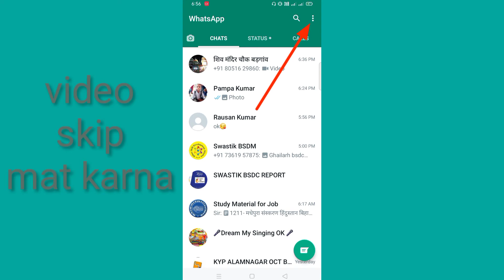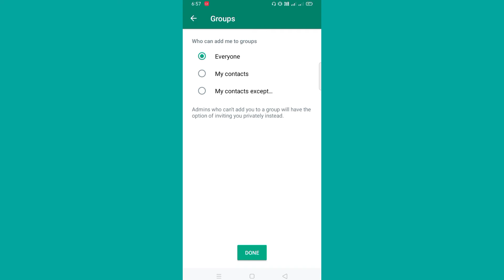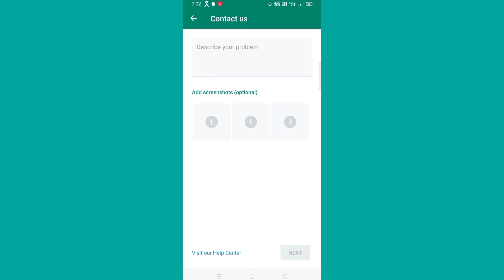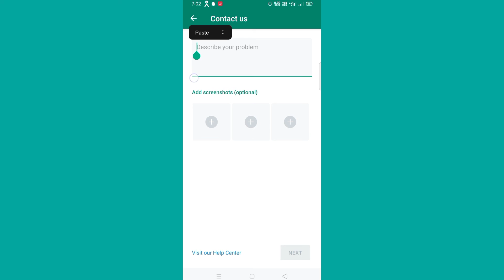WhatsApp profile picture not showing |WhatsApp profile photo nahin dikh raha hai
आज कि इस वीडियो में बताने वाला हूं की WhatsApp profile photo nahin dikh raha hai तो उसे कैसे ठीक करे..

Some Related Keywords ⬇️
1) WhatsApp profile picture not showing
2) Profile picture not showing in WhatsApp
3) WhatsApp
4) Friends WhatsApp profile picture not showing
5) What is the reason profile picture not showing
6) Profile picture whatsapp
7) Whatsapp profile photo not showing
8) Whatsapp profile pic not showing
9) How to hide whatsapp profile picture
10) Whatsapp DP issue
11) Whatsapp Profile Pic Issue
12) Whatsapp see Hided whatsapp profile picture